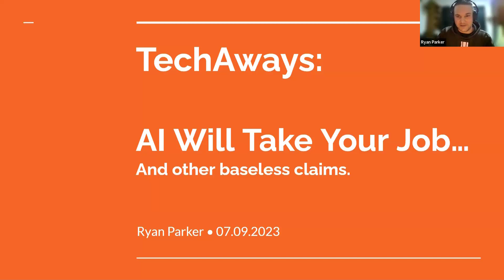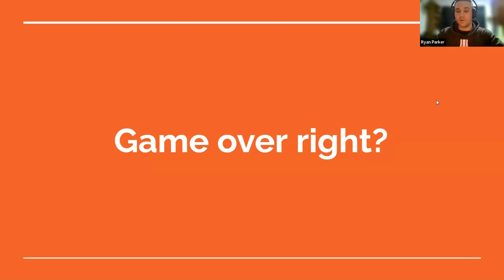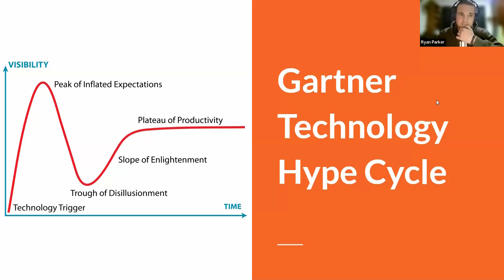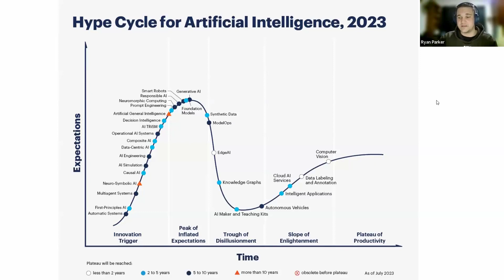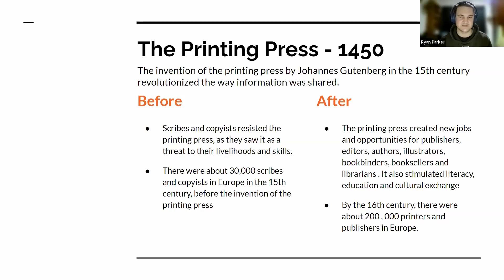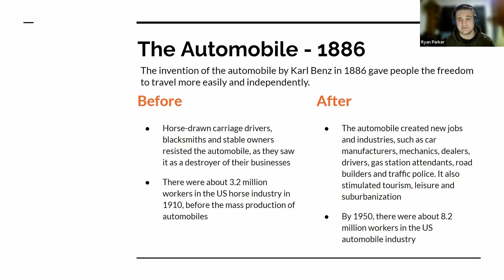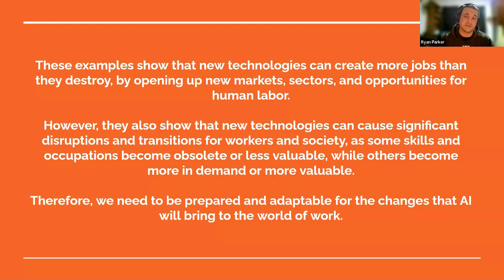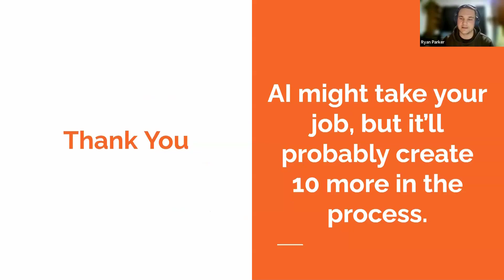AI will take your Job and other Baseless Claims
Ryan Parker explores the fear mongering and baseless claims often made in response to new technologies, specifically focusing on the idea that artificial intelligence will replace software developers. His discussion delves into the misconceptions surrounding AI and its capabilities, and how these misunderstandings can lead to irrational fears and false claims. The potential benefits and drawbacks of AI in the field of software development is also examined and a realistic perspective on the future of the industry is presented.